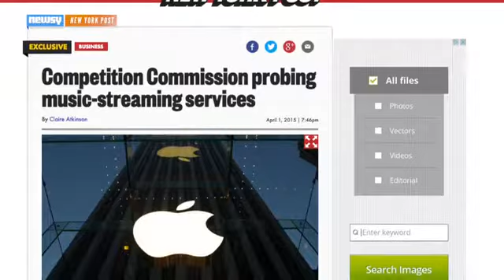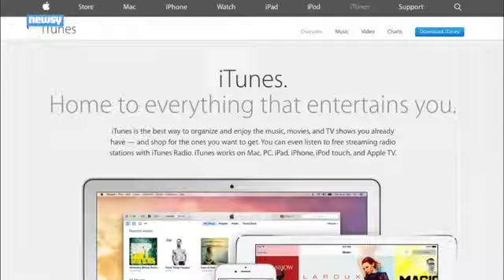Is Apple Targeting Spotify, Free Music-Streaming Services?